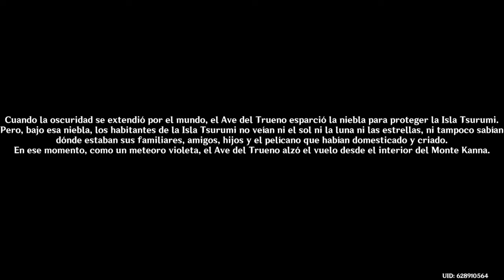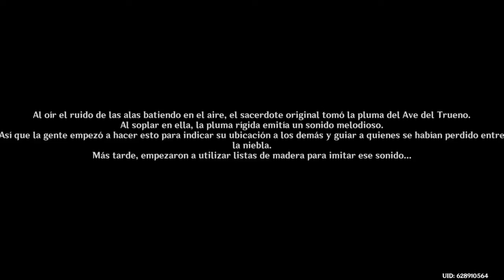Genshin Impact_20220321000612